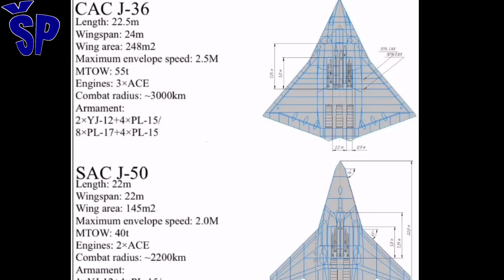Šenjang J-50 kineski borbeni avion 6. generacije Shenyang J50 Chinese Fighter Jet of 6th Generation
After the display in the static part of China's first 6th generation fighter aircraft "White Tsar" at the Zhuhai Air Show in November 2024, at the end of December last year, two other prototypes of Chinese 6th generation fighter jets were shown in flight, which are publicly designated as the J-36 that I presented in my previous video work and the J-50 that I will introduce to you in today's video work.
A few months ago, I analyzed the first Chinese sixth-generation fighter jet "White Tsar" in my video, which you can also watch by clicking on the link in the upper right corner of the screen.
Posle prikaza u statičkom delu prvog kineskog borbenog aviona 6. generacije “Beli Car” na vazduhoplovnom sajmu u Žuhaiu u novembu 2024, krajem decembra prošle godine su u letu prikazana druga dva protiotipa kineskih borbenih aviona 6. generacije koji su u javnosti označeni kao J-36 koji sam predstavio u svom prethodnom video radu i J-50 kojeg ću vam predstaviti u današnjem video radu.
Prvi prikazani kineski borbeni avion šeste generacije “Beli Car” sam pre par meseci analizirao u svom video radu koji možete takođe pogledati klikom na link u gornjem desnom uglu ekrana.